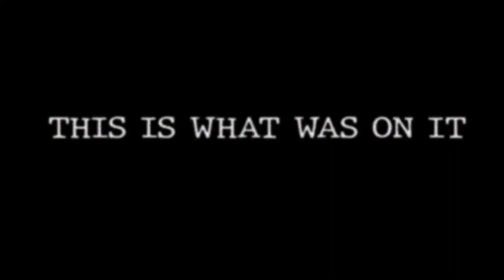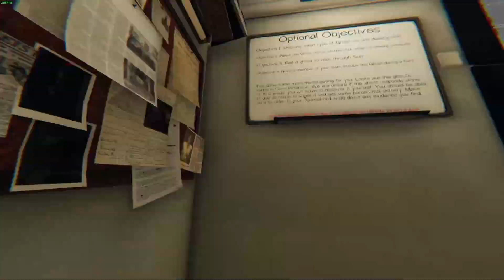NEW PHASMOPHBIA UPDATE! - New Items, New Ghosts & More | SCARY!!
The HUGE NEW PHASMOPHOBIA UPDATE IS FINALLY HERE! In this video we take a look at all of the new equipment, the new ghost types AND MORE!

STAY SPICY